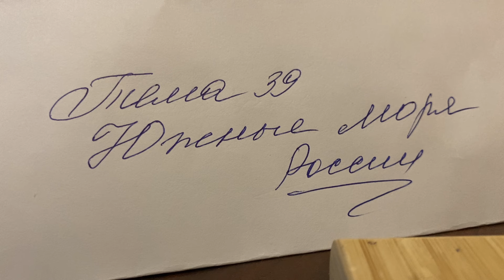География/9/Алексеев/Тема 39: Южные моря России/10.03.24 20:10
✅Поддержать канал: ✅СБП ✅Сбер: 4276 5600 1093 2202 ✅✅ ✅Социальные сети: Tatiana Themis ✅YouTube: 1) ✅YouTube : 2) ✅✅YouTube: 3) ✅YouTube 4) ✅YouTube : 5) ✅По вопросам рекламы: 🇷🇺⚖️Юридическая помощь + 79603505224 🇷🇺Психологическая помощь 🇷🇺Юрист⚖️Криптоюрист 🇷🇺Практика для студентов: ✅Юристы🖍️Экономист🖍️Психолог🖍️Legal English 🇷🇺Telegram: Юридические новости 🇷🇺Telegram: Психологические новости 🇷🇺Telegram: Study English